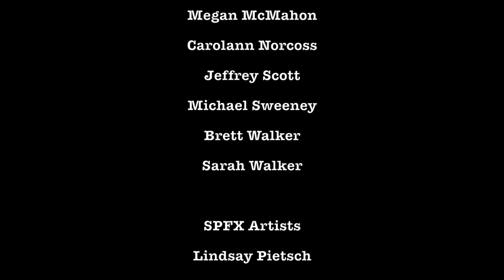Zombie TV presents Mary Had a Little Lamb - Episode 1.11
Zombie TV is sketch comedy/improv show creating originals and parodies.

Zombie TV Regulars
Jennifer Capone
Kristine Knowlton
Jon Foster
Nicolle Chapman
Sarah Walker
Brett Walker
Michael Sweeney
Laurel Kornfeld
Richard Hoernlein
Carolann Norcross

Zombie TV Zombies:
(in alphabetical order)
Brandy Billings
Sherry Billings
Jennifer Capone
Michael Chant
Nicolle Chapman
Rhiannon Chapman
Meg DeSheplo
Savana Epps
Willow Epps
Jon Foster
Samuel Hagg
Richard Hoernlein
Katie Horahan
Kristine Knowlton
Laurel Kornfeld
Matthew Lo Re
Lily McMahon
Megan McMahon
Carolann Norcoss
Jeffrey Scott
Michael Sweeney
Brett Walker
Sarah Walker

SPFX Artists
Lindsay Pietsch
Kristine Knowlton
Brett Walker
Meg DeSheplo
Sherry Billings

VFX Artist
Kristine Knowlton

Pyrotechniques
Jon Foster

Props
Jon Foster
Kristine Knowlton

Location Managers
Jennifer Capone
Jon Foster
Kristine Knowlton

On-Set Photographers
Jon Foster
Kristine Knowlton
Sherry Billings

Produced by
Michael Sweeney
Kristine Knowlton

Fight Director
Kristine Knowlton

Production Companies
Trick-or-Treat Films
One Last Breath Productions